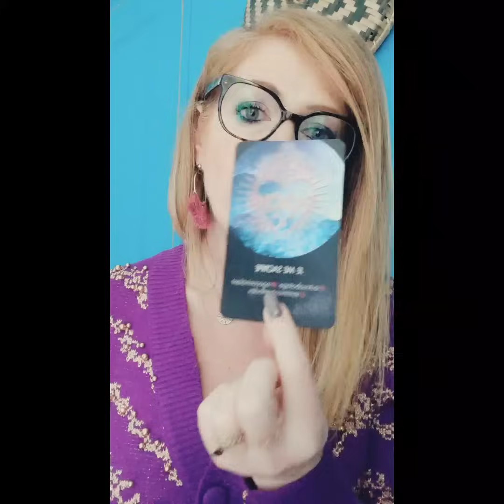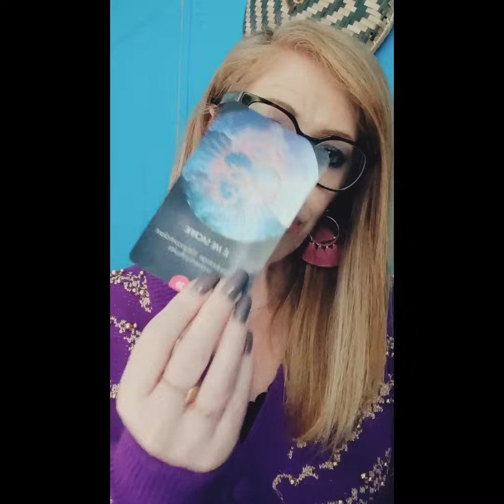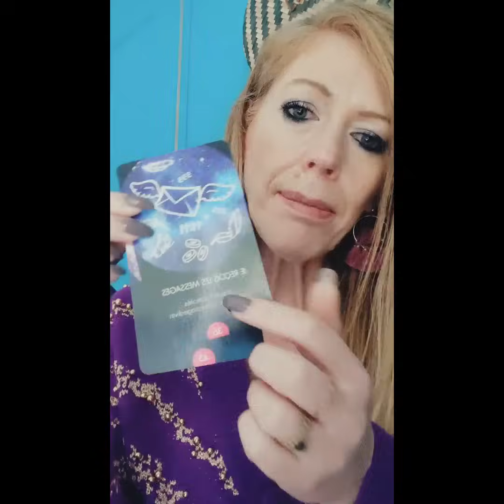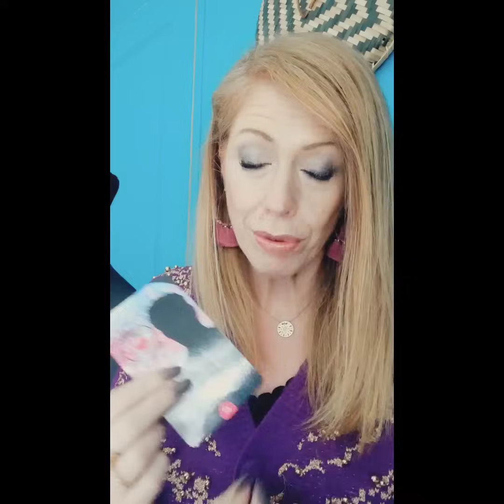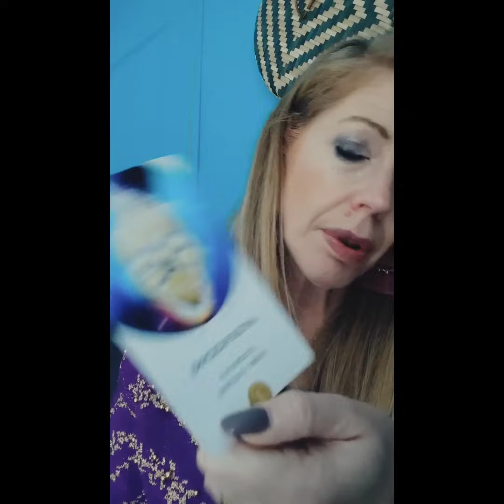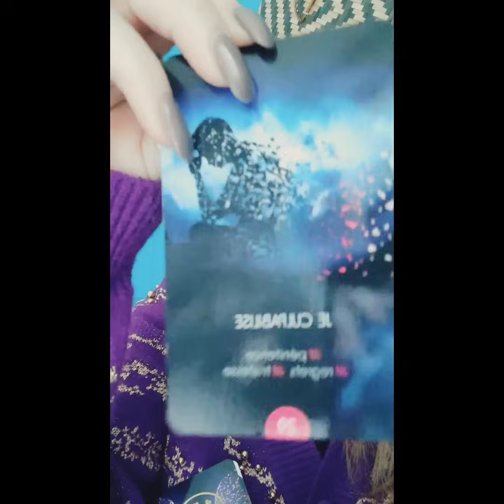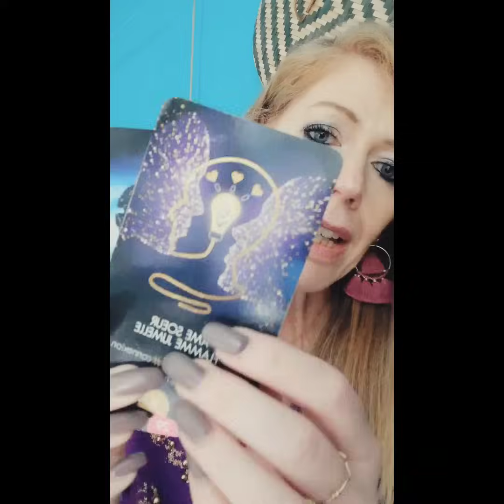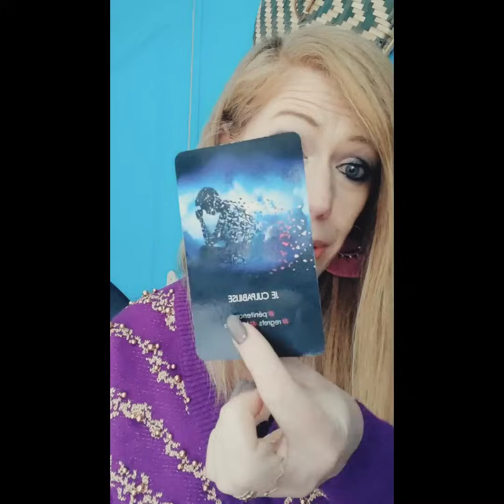🟡 FJ que travaillent les Runners ? (oui encore les Runners, Chasers profitez en pour réviser)